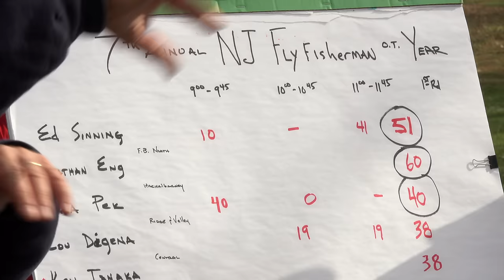2016 NJ Flyfisherman of the Year Event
Brief overview of the 2016 NJ Flyfisherman of the Year Event.